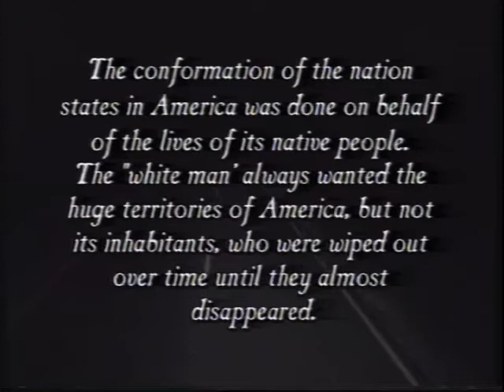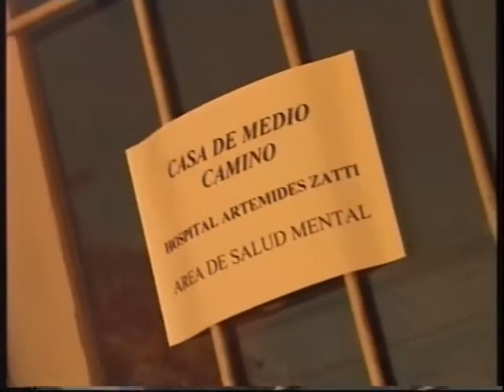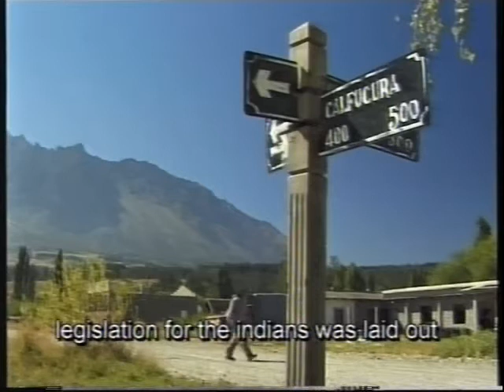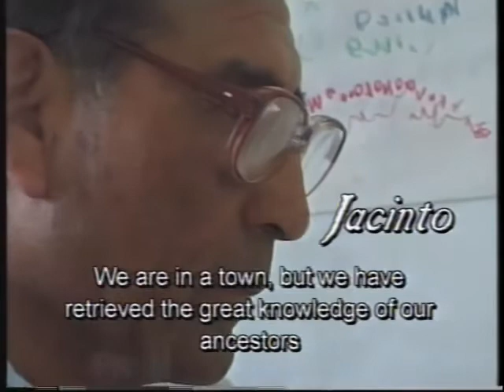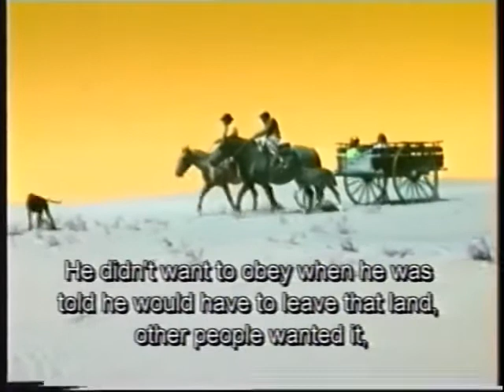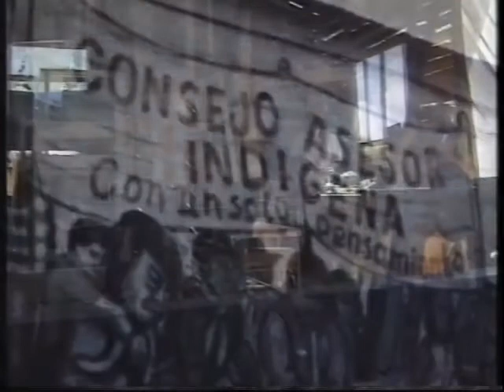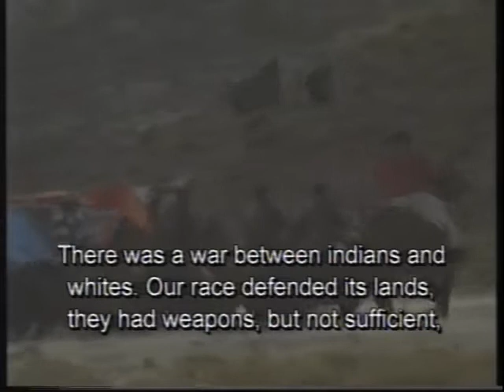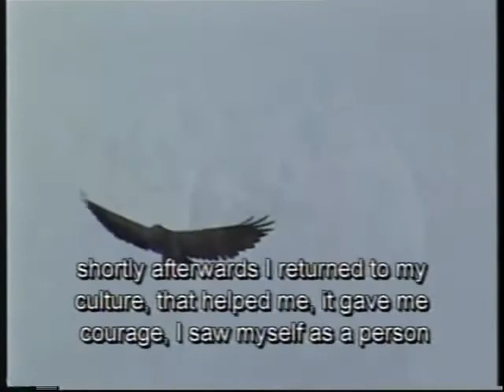La memoria de la lluvia. Memoria histórica Mapuche. Parte 1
La memoria de lluvia
Proyecto Documental de Paulo Campano

 "Cuando está de veras viva, la memoria no contempla la historia, sino que invita a hacerla (...) La memoria viva no nació para ancla. Tiene, mas bien, vocación de catapulta". Eduardo Galeano.

 La memoria de lluvia es un proyecto documental que rastrea la memoria histórica indígena a partir de las voces del Pueblo Mapuche en la Patagonia Argentina. Voces dispersas, silenciosas, olvidadas, que resurgen a través de diversos caminos, pero que coinciden en un punto: la necesidad de la organización indígena. Esta propuesta documental se sustenta en la posibilidad de aportar desde lo artistico herramientas para la comprensión y difusión del proceso histórico vivido por el pueblo Mapuche.

El proyecto documental La memoria de lluvia fue realizado gracias a:

- Subsidio a la Creación Artística de la Fundación Antorchas de Argentina.

- Premio de Ayudas a la Creación Audiovisual del AECI (Agencia Española de
Cooperación Internacional con el apoyo de ATEI España -Asociación Televisión Educativa Iberoamericana-),

- Premio Video Indígena Independiente del CODECI (Consejo de Desarrollo de Comunidades Indígenas de la Provincia de Río Negro, Patagonia) con auspicio del INAI (Instituto Nacional de Asuntos Indígenas de Argentina).

- Festival Internacional de Documentales Tres Continentes 2002. Mención al tratamiento temático y mención al tratamiento estético.

Este documental fue filmado en la Patagonia Norte, en la provincia de Río Negro, en las localidades de Viedma, Jacobacci, Anekón Grande, Las Aguadas, El Bolsón, Paso Córdova, Río Chico, Valcheta, Maquinchao, Yaminué y en otros lugares de la Línea Sur de la provincia.
La realización de esta película fue posible gracias a la participación de Hermenegildo "Chacho" Liempe, Jacinto Ñancufil y su nieto Nahuel, Regino Tripailaf y Florentino Uircapán. También participaron Felisa Torres, Don Quinchafil, la Comunidad Prafil, el Consejo de Desarrollo Comunidades Indígenas (CODECI), Centro Mapuche y el Consejo Asesor Indígena (CAI) y Alejo Schatzky.

La música de la película es original y contiene temas de un grupo de músicos indígenas de la zona de Anekón Grande de la comunidad Mapuche del Lonko Prafil. Estos músicos interpretan instrumentos autóctonos y cantan al estilo tradicional indígena de esa zona de la Patagonia, con un sonido y una calidad excelente. Se incorporó al proyecto grabación en estudio y postproducción sonora de la música de este grupo. También se grabó música original experimental de otros músicos de la ciudad de Buenos Aires y del interior (Córdoba y Río Negro) que se sumaron al proyecto. La música esta disponible en el CD "La memoria de la lluvia", que es un documental sonoro, que contiene además de la música del film, fragmentos sonoros de emisiones radiales típicas de la Patagonia, de voces de los protagonistas y de sonidos que experimentamos durante la filmación).

Guión, Fotografía y Dirección
Paulo Campano

Asistencia de Dirección y Sonido
Alejo Schatzky

Foto Fija
Alejo Schatzky, Paulo Campano

Postproducción Sonora
Isidoro Can

Música Original
Ignacio Prafil y su grupo
Fabián Tejada, Isidoro Can, Siro, Felisa Torres, Andrés Odone y Adrian Bertol.

Traducción
Lucy Henry

Postproducción de Imagen y Masterizado
Productora Línea Sur Films

Dirección y Realización   Paulo Campano

Producido por
Línea Sur Films